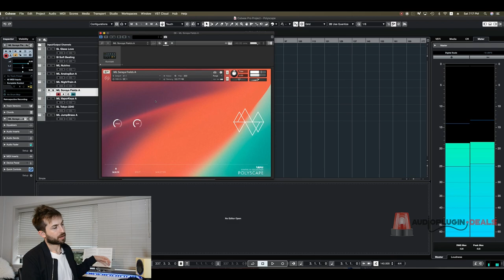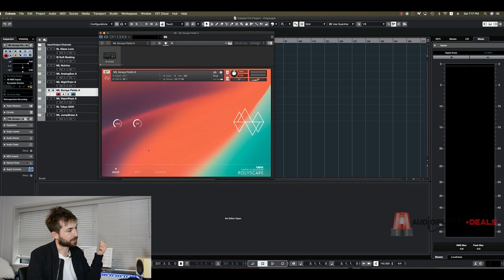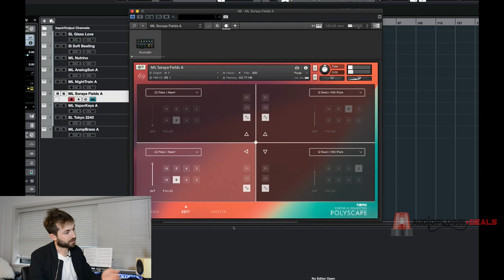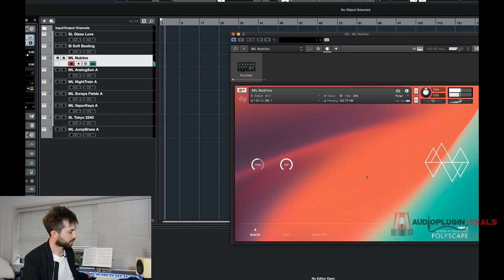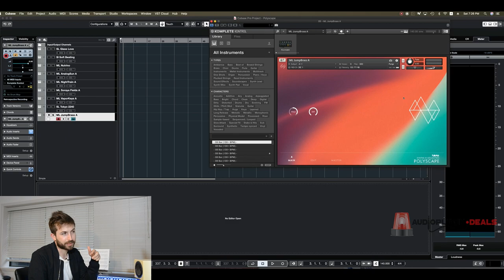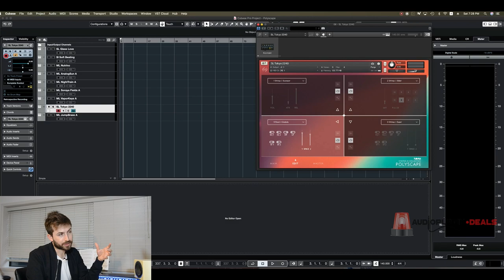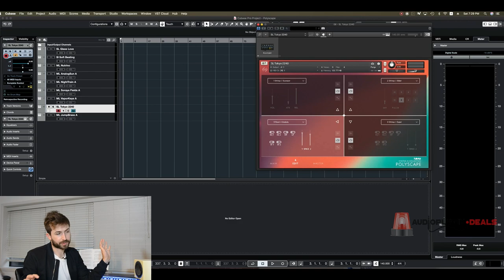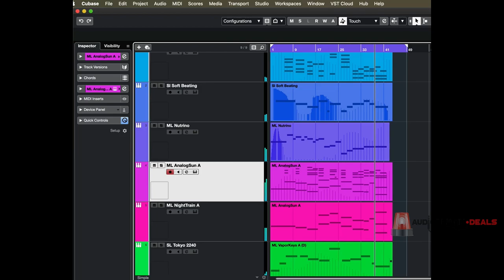[WALK-THROUGH] Polyscape by Karanyi Sounds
With the release of Daniel Lopatin’s Uncut Gems soundtrack, audiences have been reminded (once again) of the emotive power of ethereal synth pads, lush soundscapes and retro synthesizers. Without spending a small fortune on vintage analog gear, it is not easy to create this sonic world convincingly.

Fortunately for us, Karanyi Sounds has created Polyscape to make obtaining this sound easy. This boutique collection gives you access to 90+ pre designed presets that derive their source material from a bounty of signature vintage instruments including: Sequential Circuits Prophet, Nord Lead 2x, Oberheim OB32 (Organ Module) and many more.